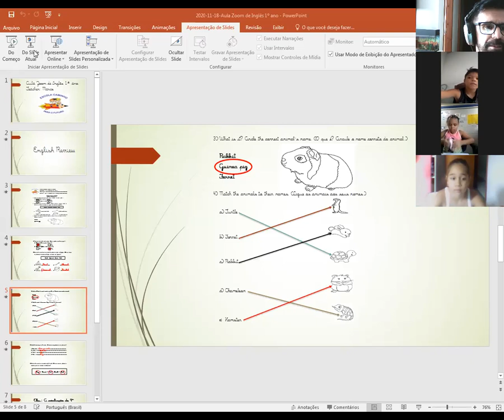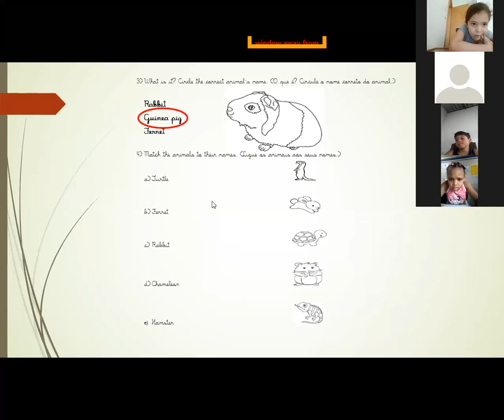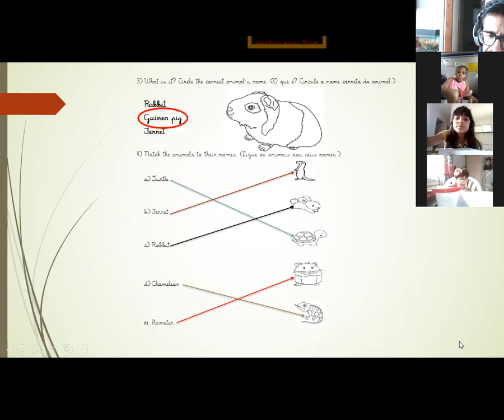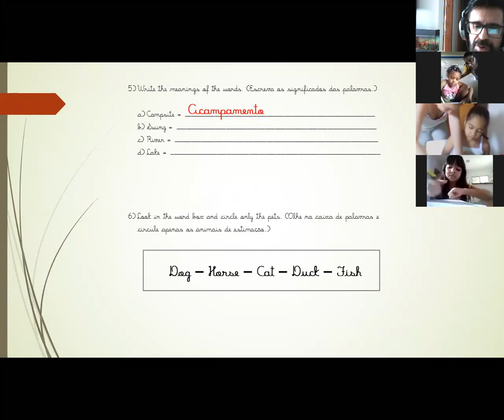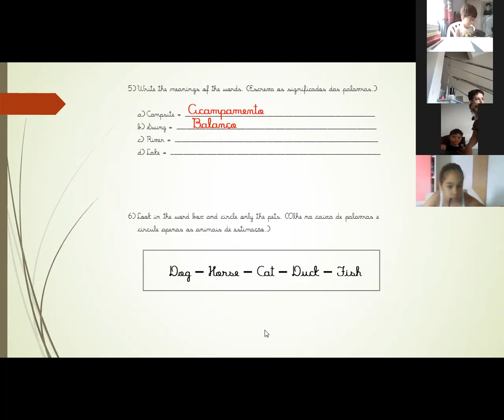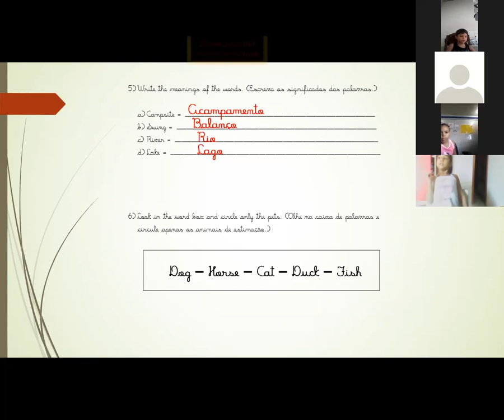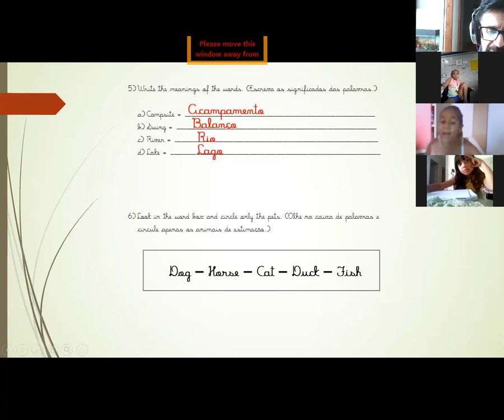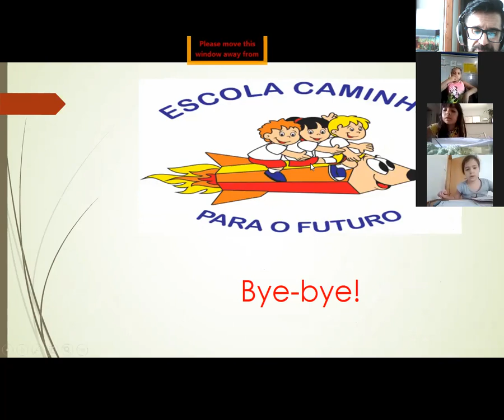Professor Marco Inglês 1º ano B2 Aula no Zoom dia 17/11 2ª aula